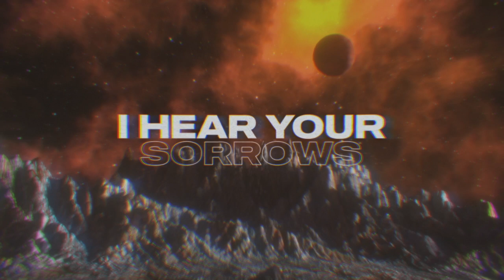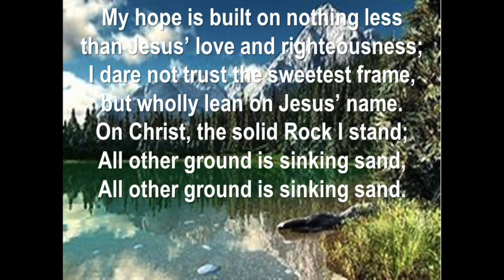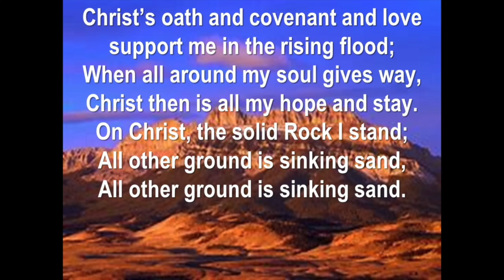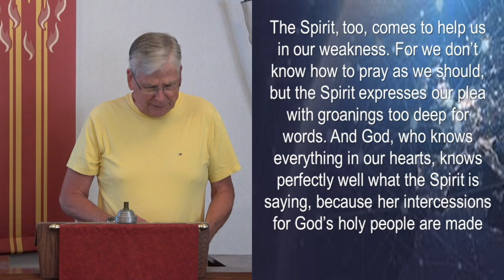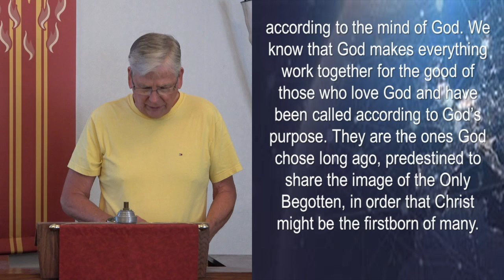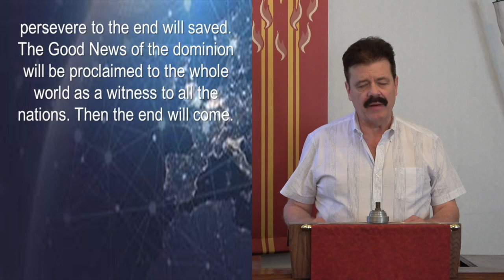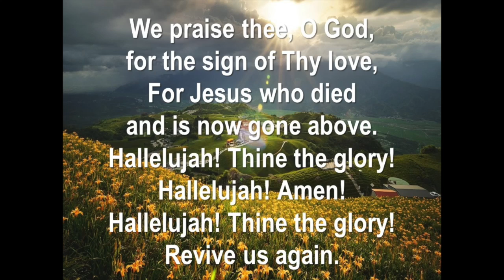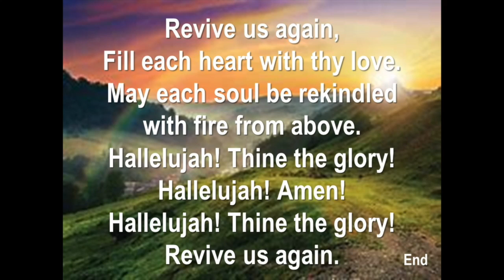2020-07-26 - Sunday Worship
Sunday Morning Worship - July 26, 2020
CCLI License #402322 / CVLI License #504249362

Milwaukee Metropolitan Community Church is a congregation that is a Vibrant, Inclusive, Progressive Community of Faith where our primary outreach serves the lesbian, gay, bisexual and transgender community. However, we serve ALL God's Children, regardless of your sexual gender or identity.

To give to the life and ministry of Milwaukee Metropolitan Community Church, please